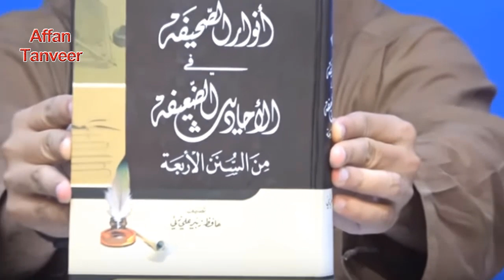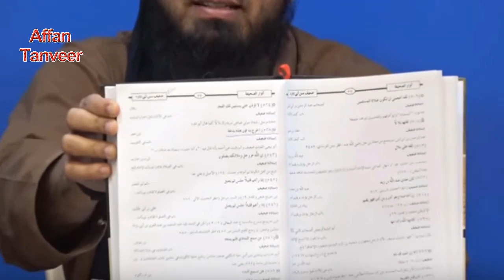Aurton Ky Haiz Ky din Ki Tadad | Imam Kaaba Ky Pechy Namaz | Engineer Muhammad Ali Mirza